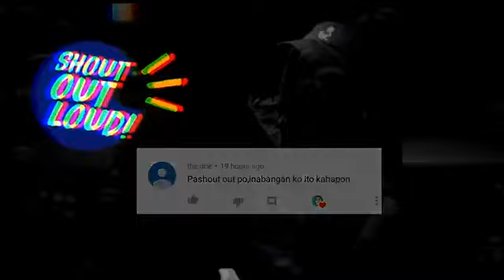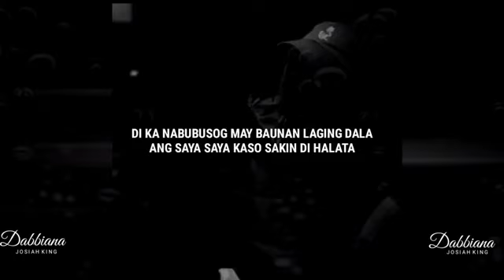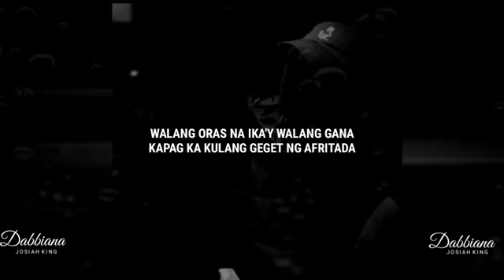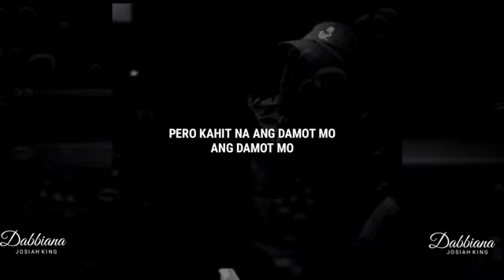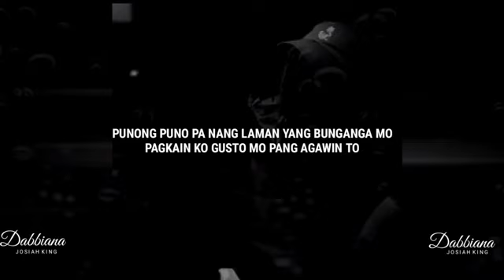ZEBIANA | Skusta Clee (PAGKAIN PARODY)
Wag po natin kalimutan magsubscribe para laging updated sa mga bagong upload